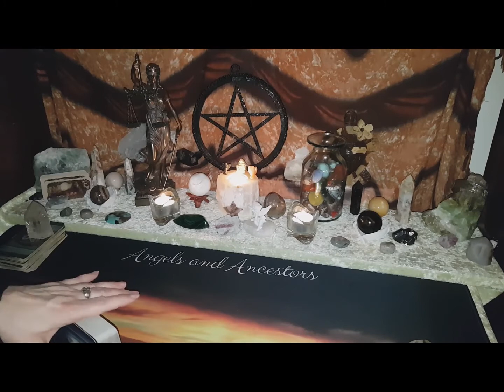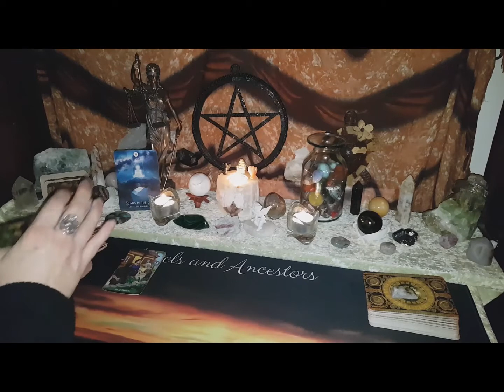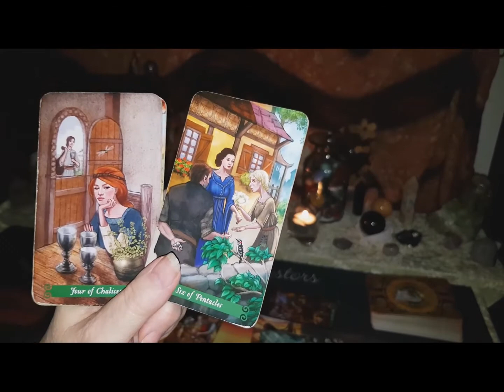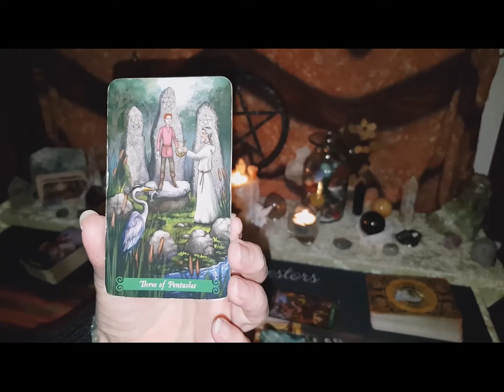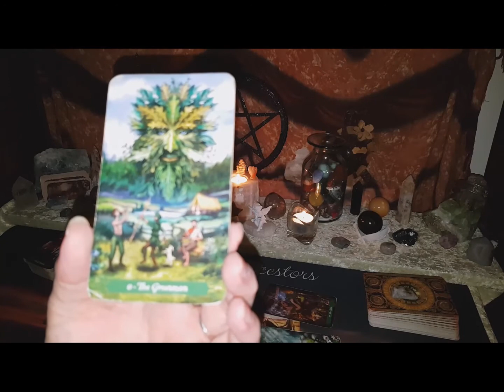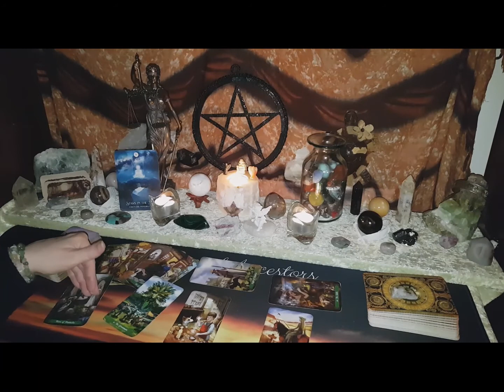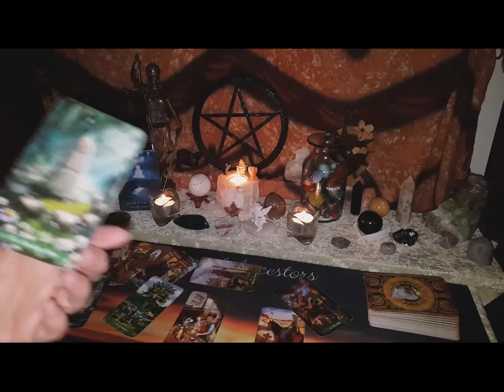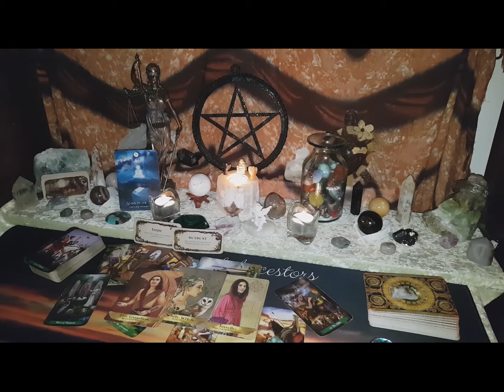Leo WTF Tarot Reading 8 March - If they are an option they are not your answer! - Enjoy the Journey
Leo WTF Tarot Reading 8 March - If they are an option they are not your answer! - Enjoy the Journey # Leo